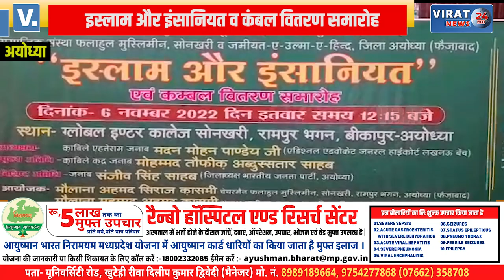चेयरमैन मौलाना अहमद सिराज ने रामलला के मुख्य पुजारी आचार्य सत्येंद्र दास का किया स्वागत।